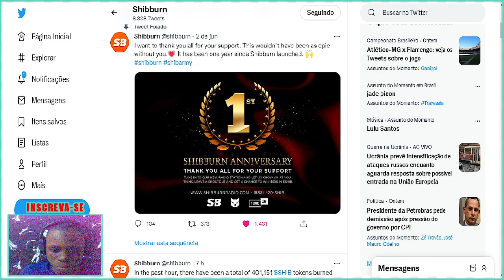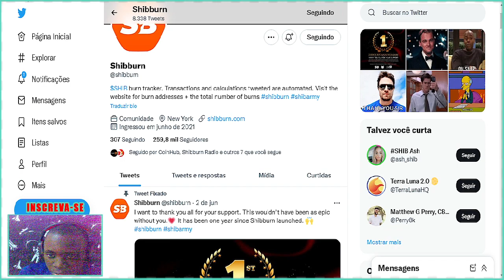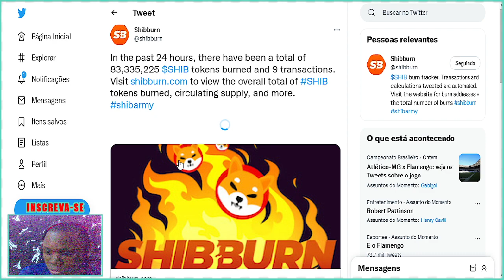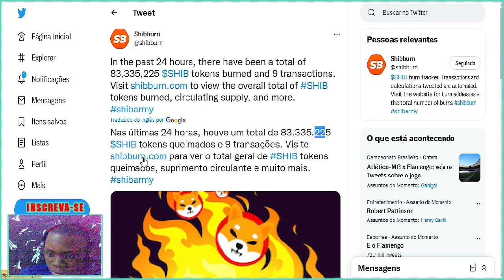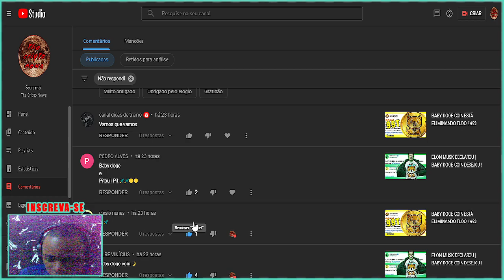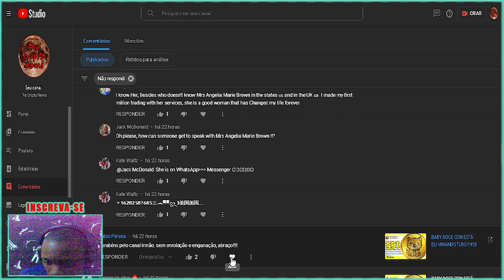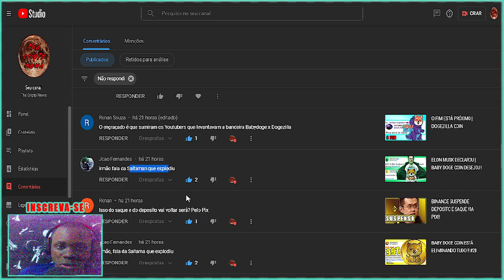SHIBA INU ESTÁ ELIMINANDO TUDO !! #7